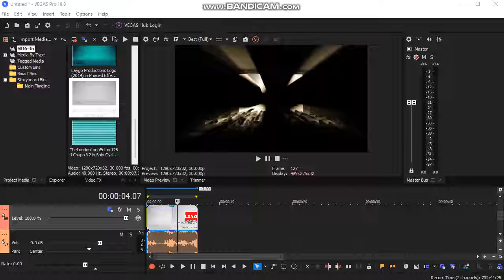How To Make LiquidMudRays (New Effect)